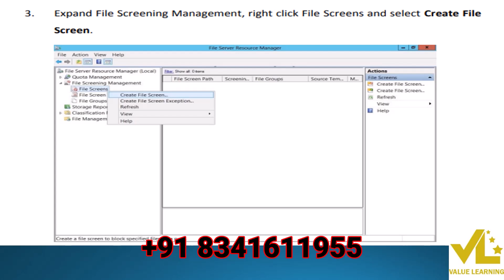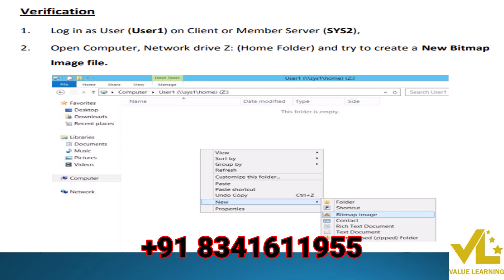LAB 23 CONFIGURING FILE SCREENING USING FSRM | VALUE LEARNING | NETWORKING FULL VIDEOS